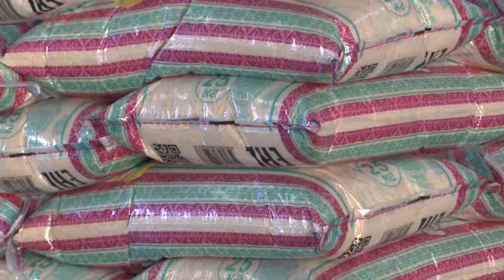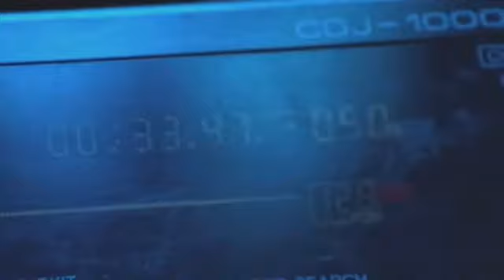"Қайырлы күн, Қызылорда!" 26.01.2021ж